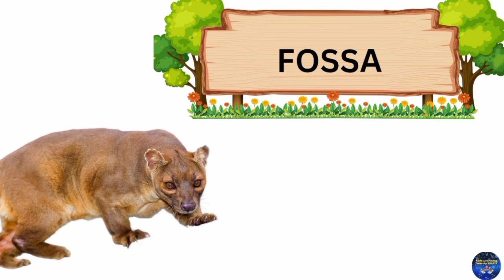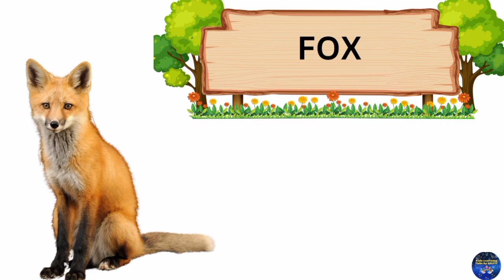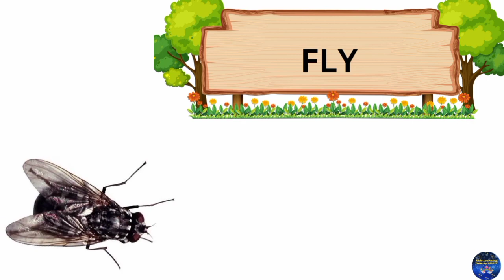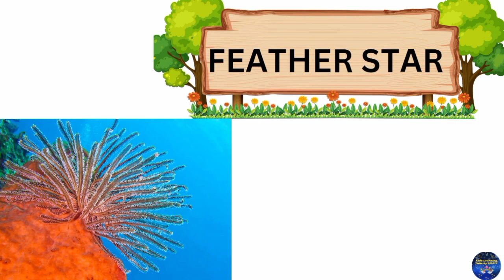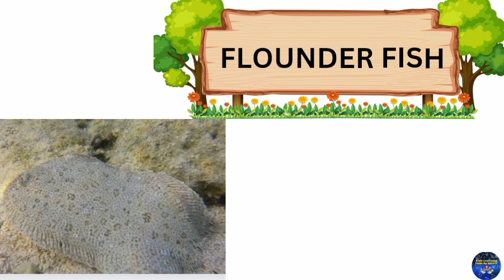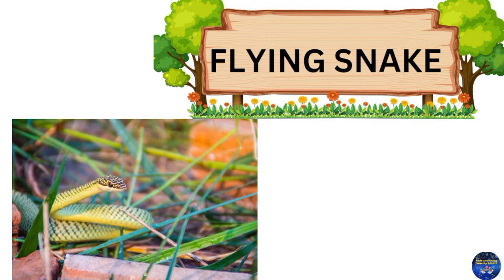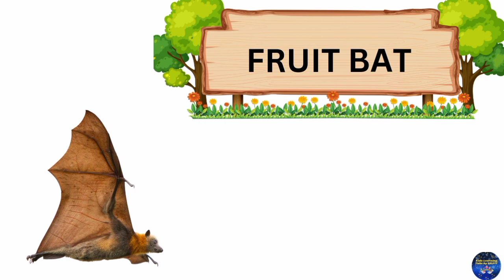Animals Names Starting With Alphabet F | 30 Animals Names for Kids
This video is very useful to learn about animals names starting with alphabet F.